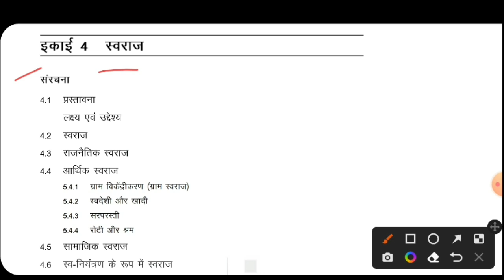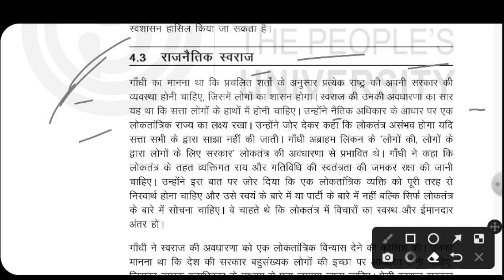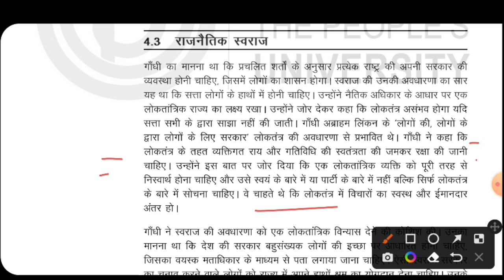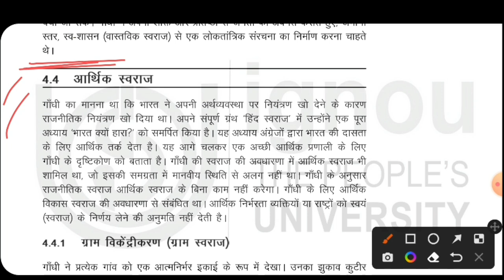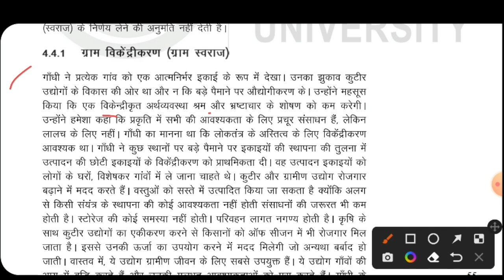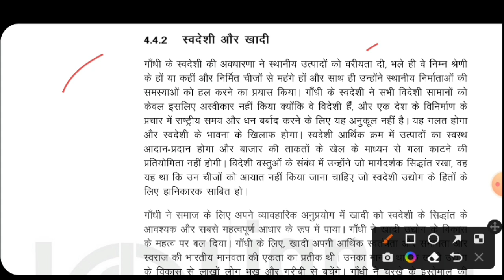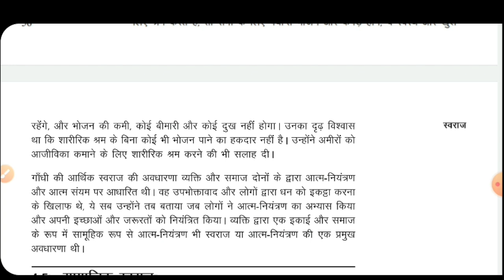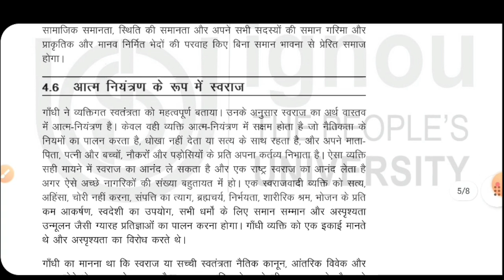BPSE 141 Unit 4 स्वराज BPSE 141 Unit 4 Swaraj गाँधी और समसामयिक विश्व BPSE 141 important questions